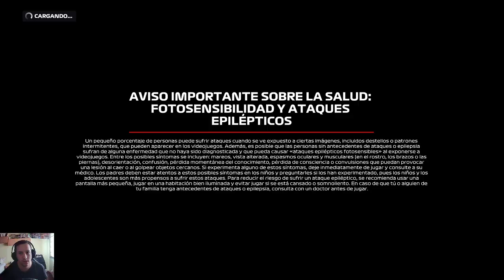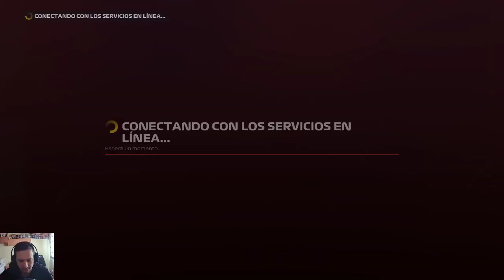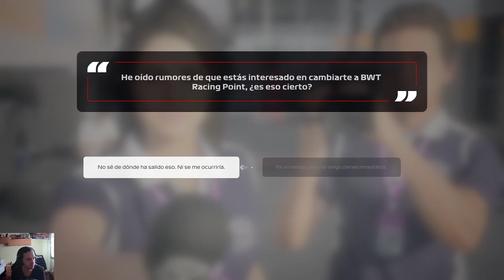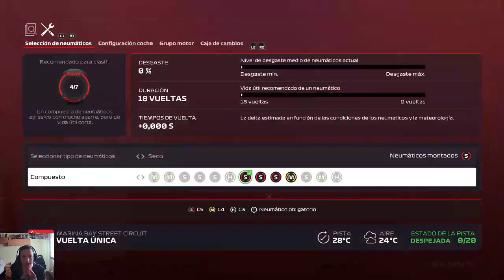F1 2020 | GP Singapour | Carrera larga con Mclaren, me la juego 1/2 | 4/2021